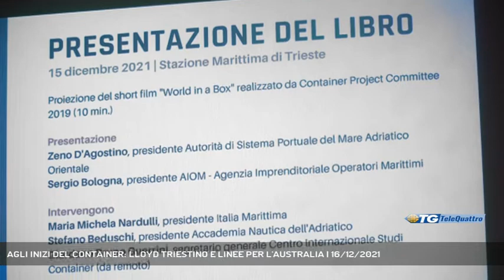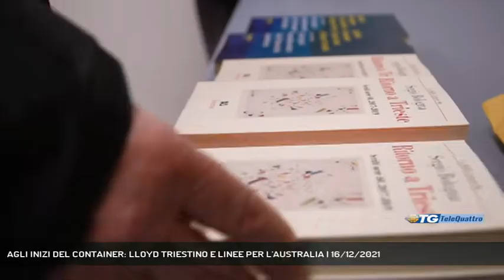AGLI INIZI DEL CONTAINER: LLOYD TRIESTINO E LINEE PER L'AUSTRALIA | 16/12/2021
TG sera 16/12/2021 - TRIESTE - “Agli inizi del container: il Lloyd Triestino e le linee per l’Australia” è il titolo dellla pubblicazione a cura del professor Sergio Bologna, edito da Asterios, presentato nel tardo pomeriggio di ieri la Stazione Marittima di Trieste.  || Quando la presentazione di un libro diventa occasione di riflessione sullo sviluppo di una tecnica intermodale che è stata determinante nel creare un mercato globale. E' il caso del volume "Agli inizi del container: Lloyd Triestino e linee per l’Australia” del professor Sergio Bologna. Una storia di tecnica logistico/portuale che riconosce il merito a chi aveva intuito già alla fine degli anni ‘60 il grande futuro che questa innovazione avrebbe apportato nel ciclo del trasporto di merci. Attraverso il lavoro d’indagine su fonti inedite di un gruppo di ricercatori è nato un racconto che si snoda tra Trieste, Londra, Amburgo, Genova e Sydney, perché le prime navi full container di bandiera italiana furono impiegate proprio nella rotta per l’Australia. Si trattava di navi tecnologicamente molto avanzate, in cui furono utilizzati per la prima volta nel settore commerciale, gli elaboratori elettronici e i collegamenti satellitari, riservati fino a quel momento al ramo militare. Una pagina di storia dello shipping che ha dato origine alla moderna portualità - Intervistati PROF. SERGIO BOLOGNA (scrittore, esperto di shipping), ZENO D'AGOSTINO (PRESIDENTE AUTORITA' PORTUALE) (Servizio di Marco Stabile) - Segui Telequattro anche sul digitale terrestre! Visita il sito